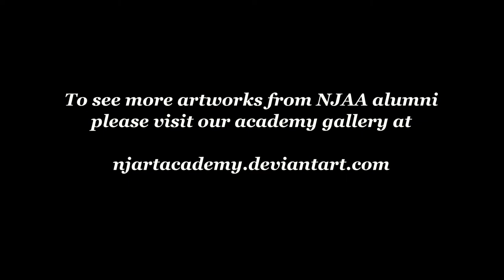On the Wings of Imagination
This is the introduction video for the NJAA alumni gallery.